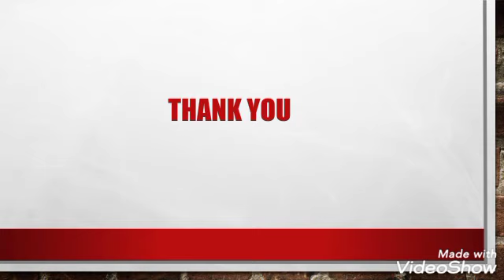International Yoga Day 2021 Sri SRNMC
Video from LtDrAjantha Parthasarathi